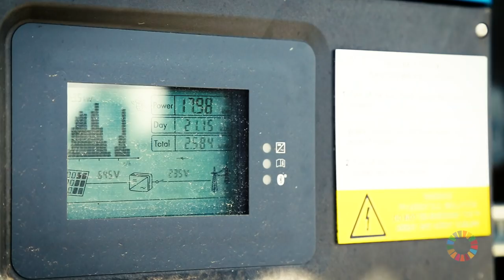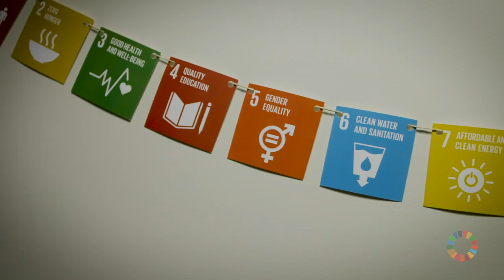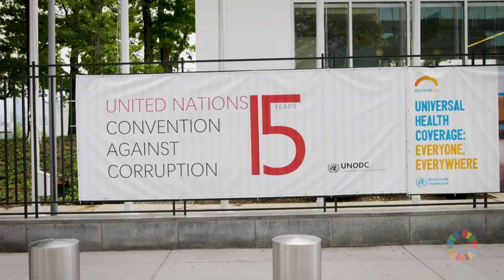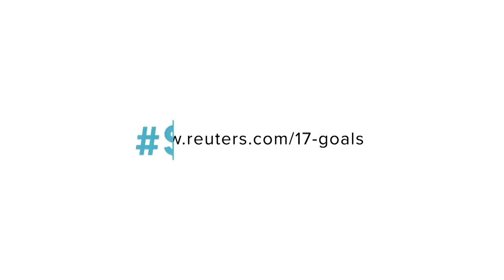Monash drives sustainable development initiatives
From energy storage solutions and smart urban planning, to ensuring a steady food supply in a world of climate change, Monash researchers and industry experts offer insights into the known solutions that will create a sustainable future.